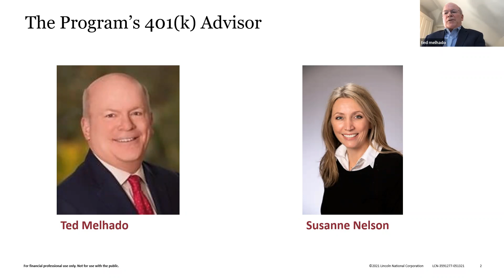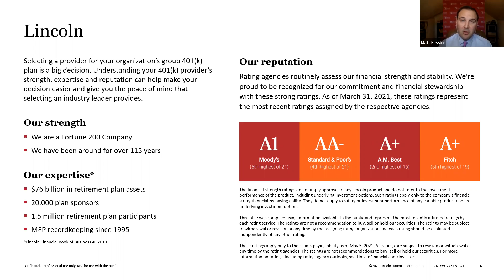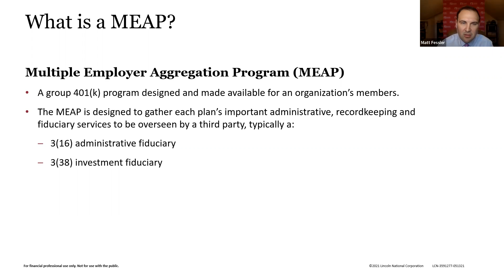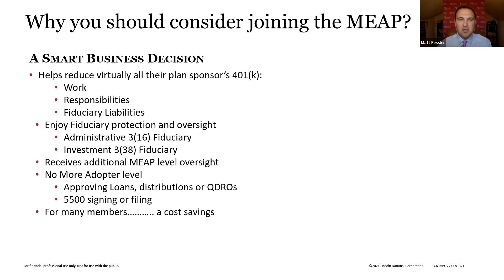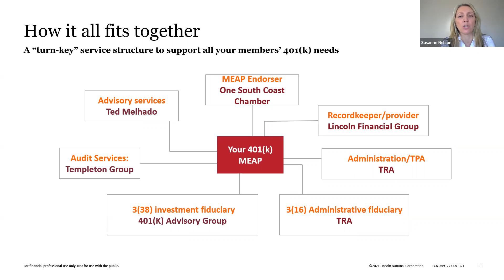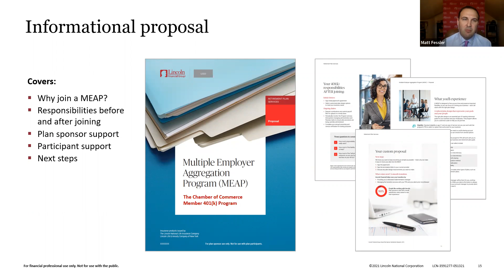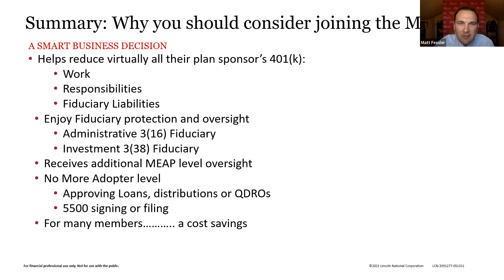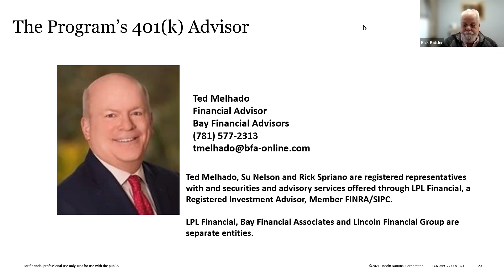One SouthCoast Chamber MEAP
Come learn about the benefits of the new Multiple Employer Aggregation Program (MEAP) available exclusively to members of One SouthCoast Chamber of Commerce.